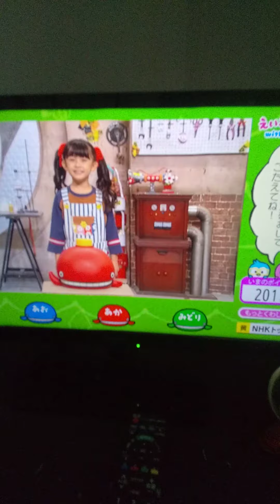えいごであそぼd放送チャレンジに挑戦する。正解。206点。2022/12/14。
えいごであそぼ えいごであそぼd放送 206点#2022/12/14